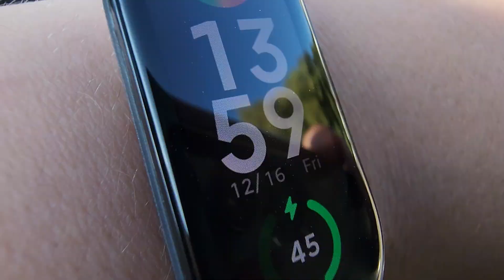רכבת מספר 6964 לנתניה נכנסת ויוצאת מרציף 2 בהקדמה של 5 דקות ורכבת מספר 6967 לרחובות נכנסת ויוצאת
מרציף 1 יום שישי חלק ב האחרון בית יהושע